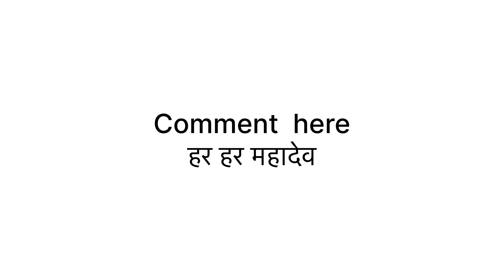वासुकि नाग ताल केदारनाथ। !! यहाँ रहता भगवान शिव का नाग